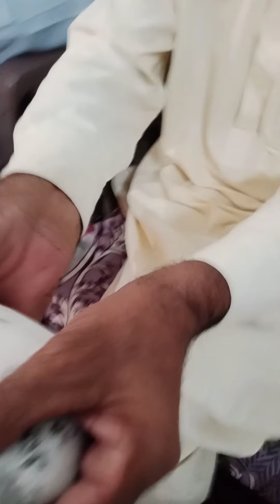Rai Zafar 355Rai Salim Breeder Pigeon shoky